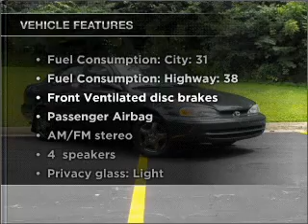2000 Chevrolet Prizm - Lombard IL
Year: 2000
Make: Chevrolet
Model: Prizm
Trim: LSi
Engine: 1.8 liter inline 4 cylinder 16 valve
Transmission: Automatic
Color: Green Metallic
Mileage: 98426
Address:
21 W 475 N Ave
Lomba